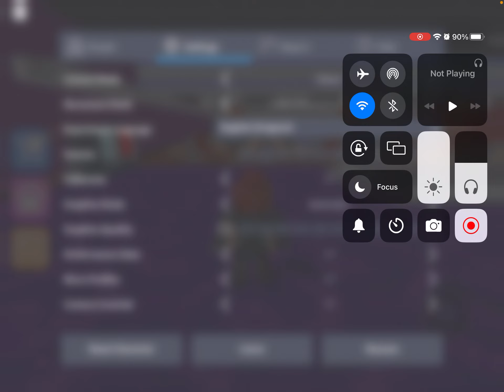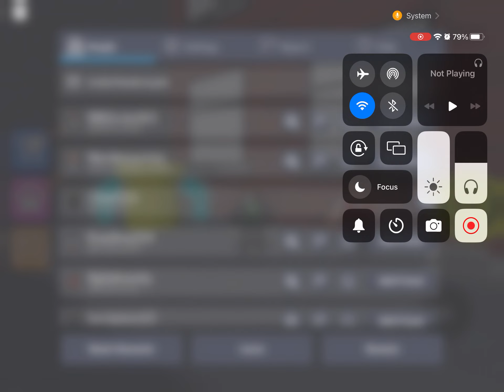Gameplay of Escape The Bowling Alley on Roblox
escape the bowling alley on roblox.